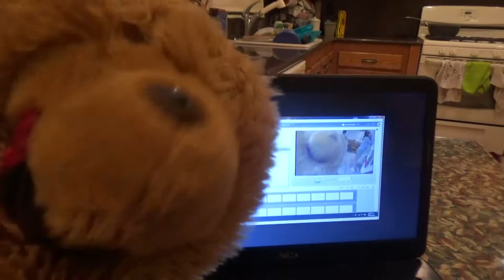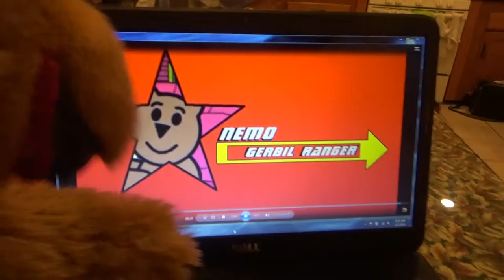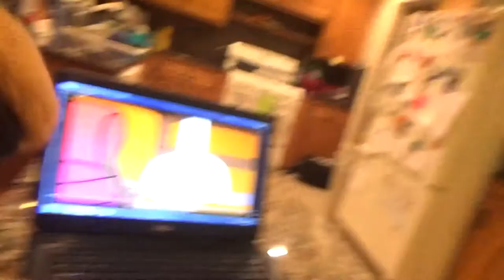Episode 10 - Gerbil ball drop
Hi everyone!!! It's Nemo the low budget bear, and I'm back with more crazy adventures.  Don't worry, Zoe and Owen are here too.  Doing it "Vlog-Style" Baby... Check it out...  Hope you Enjoy!!!